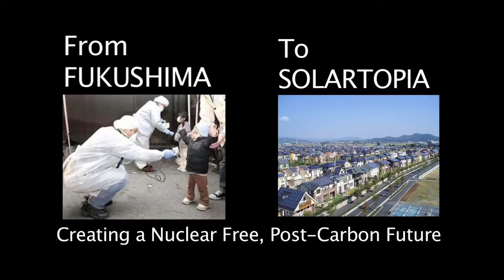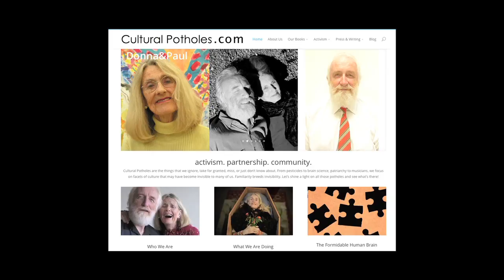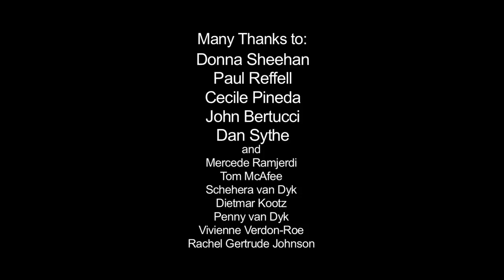Fukushima to Solartopia - Pt. 1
On August 12, 2014 Cultural Potholes Institute and the EON - the Ecological Options Network teamed up to present an upbeat program on challenges and opportunities to a standing-room-only audience in Pt. Reyes, California.

In this video segment  - MC-ed by Jim Heddle - author Cecile Pineda introduces main speaker Harvey Wasserman, who lays out his assessment of nuclear dangers and his vision of solar possibilities.

In up-coming segments John Bertucci and Dan Sythe talk about citizen-based strategies for monitoring on-going Fukushima fallout and Mary Beth Brangan surveys health protection measures people can take to help themselves and their families resist the impact of radiological polution in food, water and air.